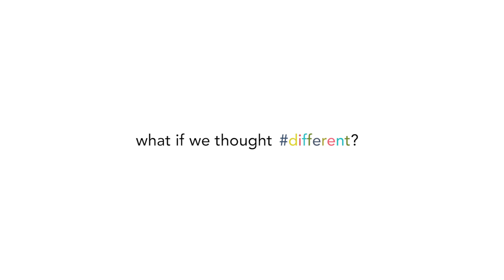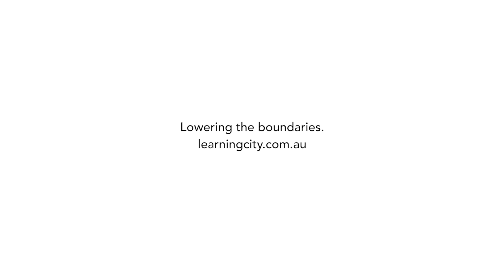Lowering the boundaries in Greater Springfield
In May 2019, 3 year 6 & 7 students from each of the 11 public and private schools in the Learning Coalition joined forces to showcase what working together looks like.
Together we can achieve more. Just Image